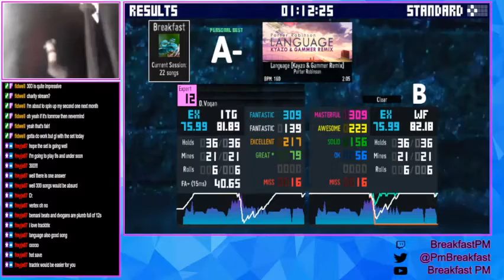Language - Porter Robinson (ITG Expert 12, FA and Chill 2 [L-Tek])